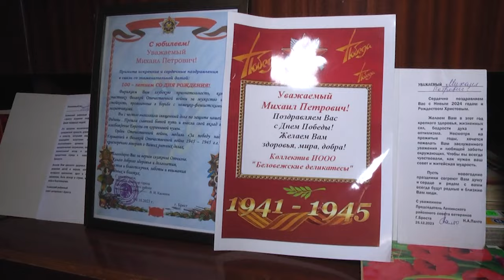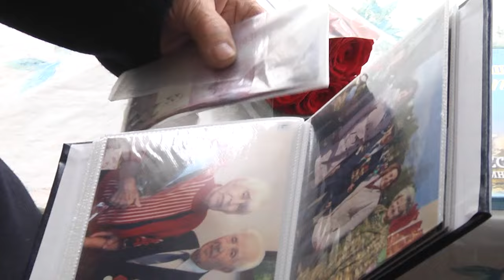2024-04-30 Чествование ветеранов Великой Отечественной войны в Ленинской и Московской администрации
Так уж предопределено временем, так уж сложилась история, что великий день – День Победы, 9 мая мы празднуем весной. Это время года, когда зацветают яблони, расцветает сирень и в воздухе чувствуется аромат свежести, когда возрождается природа и у людей появляется неимоверная жажда жизни. А мирную свободную жизнь нам подарили наши деды и прадеды. Белорусы знают свою историю, помнят и чтят своих героев, преклоняются перед их подвигом. И каждый год, в канун праздничной даты и в день великого торжества победы добра над злом -  каждый человек старается сказать ветеранам Великой Отечественной войны «спасибо, за подвиг».   А государство делает все возможное, чтобы наши седовласые герои чувствовали заботу о себе. Ведь их с каждым годом становится все меньше. С добрыми словами поздравлений к ветеранам Великой Отечественной войны на этой неделе пришли руководители районных администраций города Бреста.

*Наши контакты:*
✅Телефон горячей линии:
54-63-67